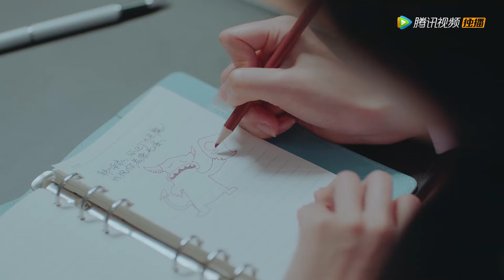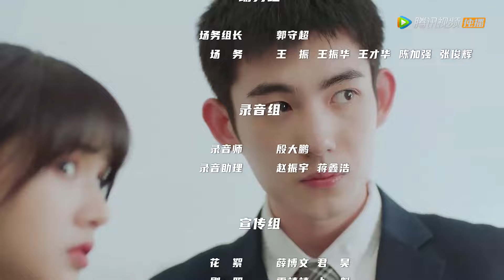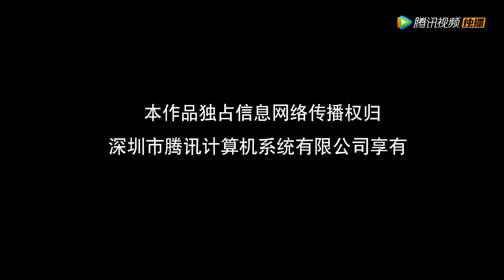EP04 | Snuggle! Chuxia slept on Qilu's back, causing girls to be jealous | [Promise in the Summer]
【Synopsis】Han Qilu, a young master, always keeps his distance from the opposite sex because he has a "strange disease" that makes him allergic whenever he touches them. But he does not get allergic only when he touches An Chuxia, a motivated Cinderella who...
【Starring】Ma Haodong,Liu Nian,Jian Zezheng,Huang Yunyun,Zhang Xintong